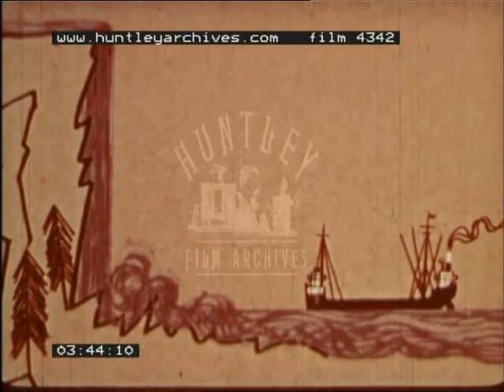St Lawrence River, 1950's - Film 4342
St Lawrence river in Canada.  The St. Lawrence Seaway from the Atlantic ocean through Quebec to Ontario. Lots of ships, freighters, tankers.